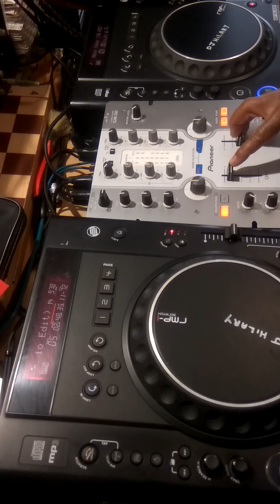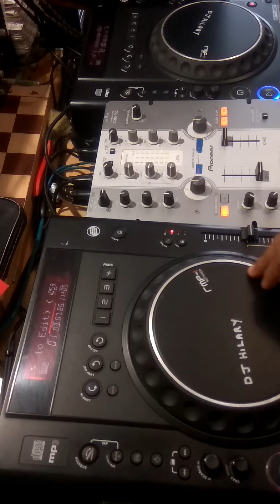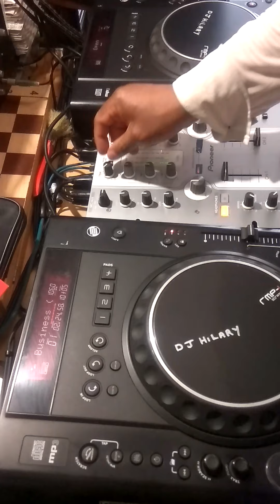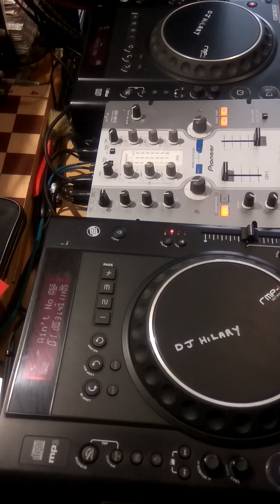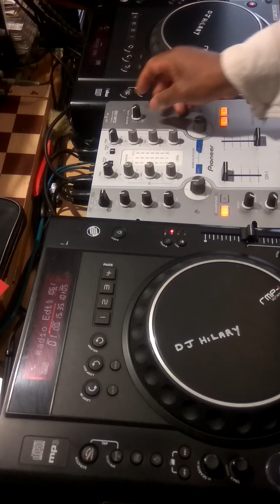DJ HILARY Classic Funk Mix.